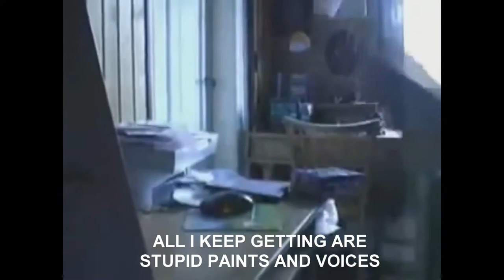ANY NEW CHARACTER SKINS?? | Overwatch Loot Box Opening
TWEEENTY FIIIIIVEEE TRACER BUTTS

Add Me on PS4: JoeKINGgiant74
Add Me on Steam: joekinggiant74
Add Me On Soccer Spirits: Riverhog

xxxxxxxxxxxxxxxxxxxxxxxxxx

xxxxxxxxxxxxxxx